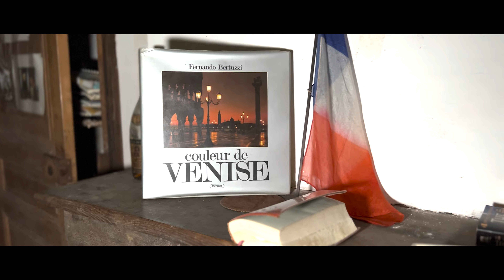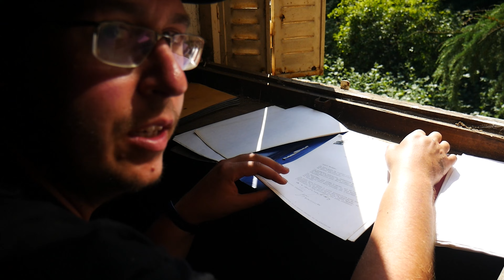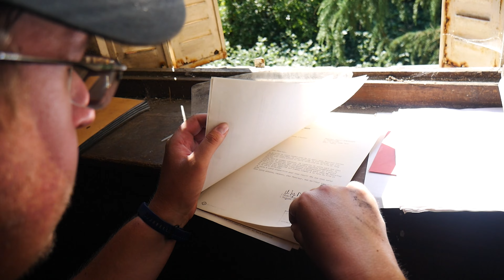URBEX DANS LE MANOIR D'UN PRODUCTEUR DE CINEMA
nos réseaux :
un discord arrive bientôt et les Lives sur Twitch aussi !!